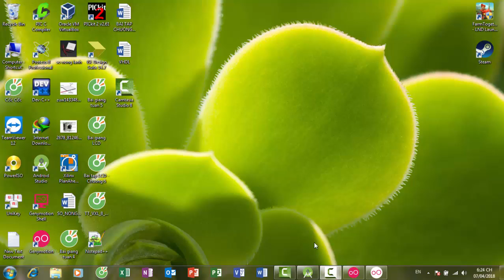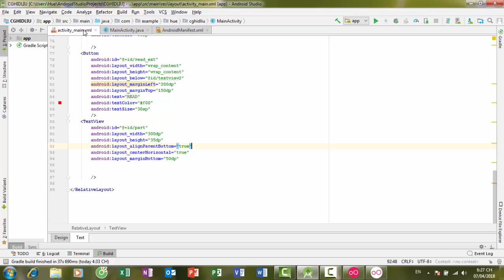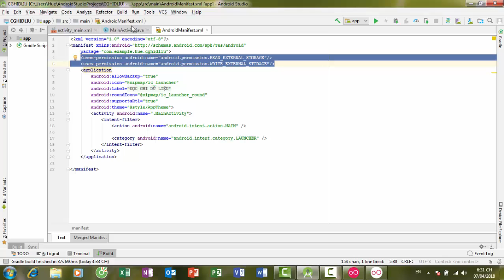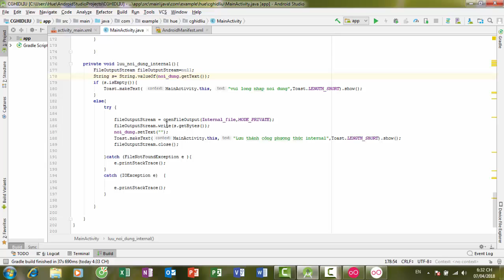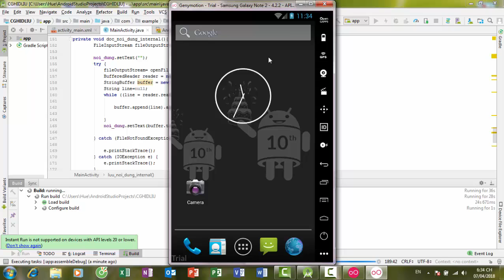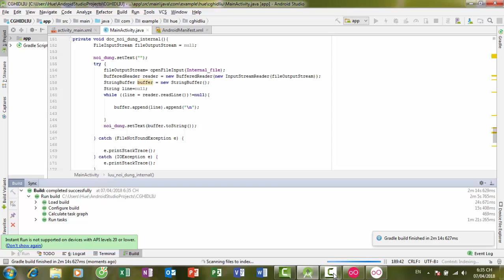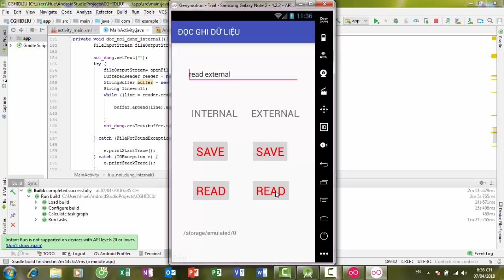Bài tập 5 Viết chương trình đọc ghi dữ liệu vào bộ nhớ trong, ngoài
Lâm Đường Nguyên 15141224
Đỗ Thị Huệ                 15141168